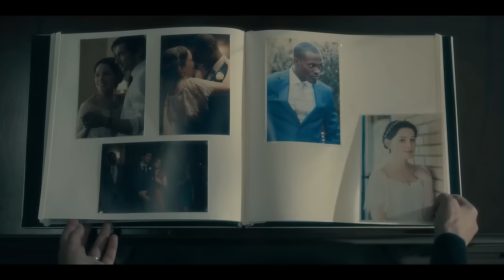The Haunting Of Hîll House 1x2 Reaction!! "Open Casket"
The Pack reacts to Season 1 Episode 2 of The Haunting Of Hill House: "Open Casket"

Come hang out with us in our free discord!!

0:00 Intro
4:16 Reaction
33:13 Outro